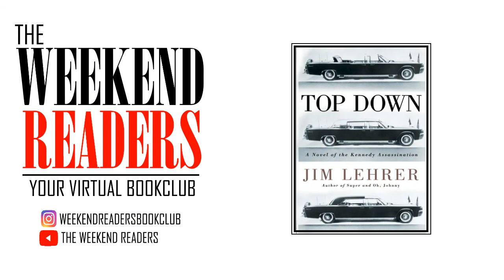The Weekend Readers : Top Down by Jim Lehrer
Hello Bookworms.
In this episode we share our thoughts on  : Top Down by Jim Lehrer

This Episodes Read :
Top Down by Jim Lehrer

The Next Read :
World War Z by Max Brooks